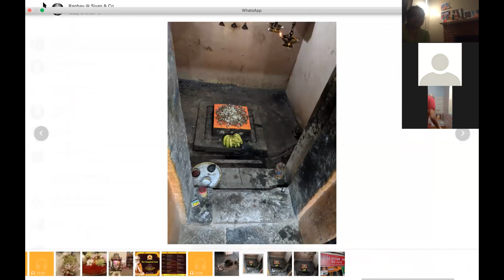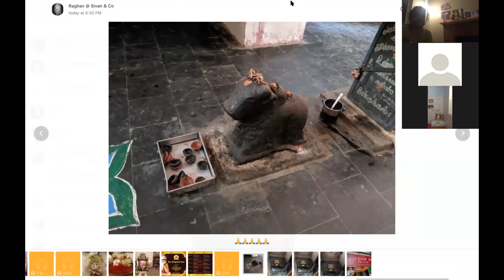Experience with Sri Siva Periyava : YPM Book reading Discussion Feb 16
Topics:
Page 267 (168) - Page 272 (171) end before (172)
Theertha Narayanar
Page 560 to Page 590